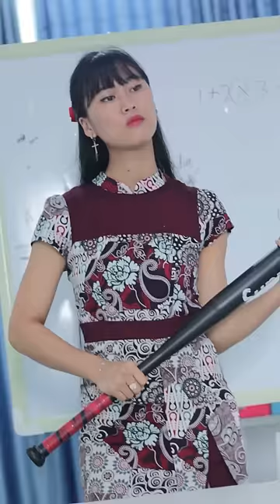Puasa bersama guru k*ller??? Eps 1